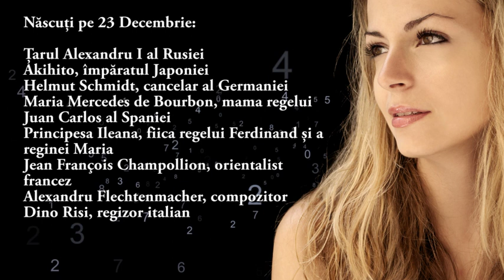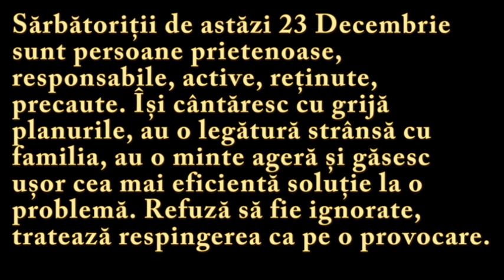Numeroscopul pentru 23 Decembrie